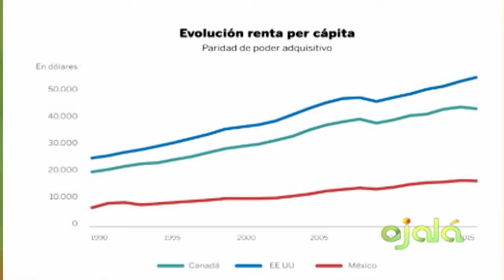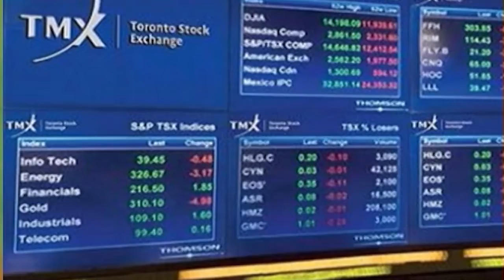Ojalá | Ecomundo | Lucas Vicens | 16-2-17 | Canal 4RD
Canadá,  Estados Unidos y Nafta.